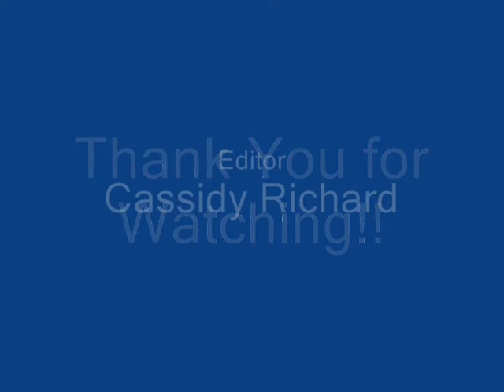I Love Apples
My apartment mates and I made this video this fall after Kristen purchased a bag of apples that tasted like chemicals.
When life gives you disgusting apples, make a video!